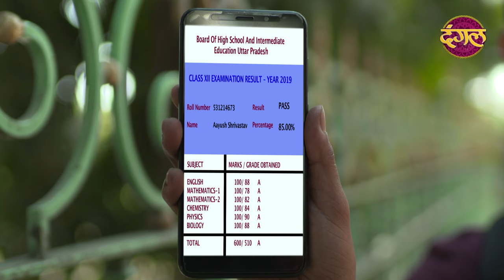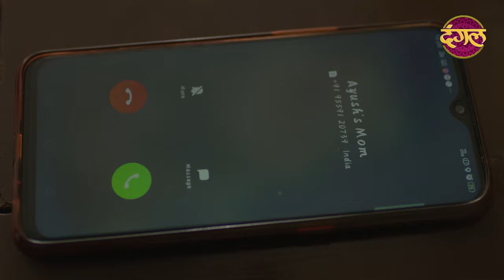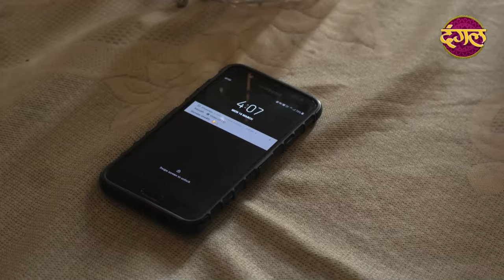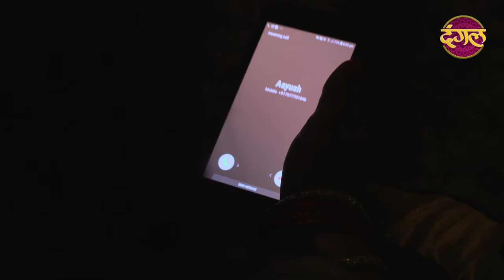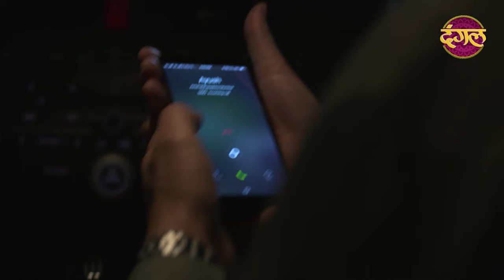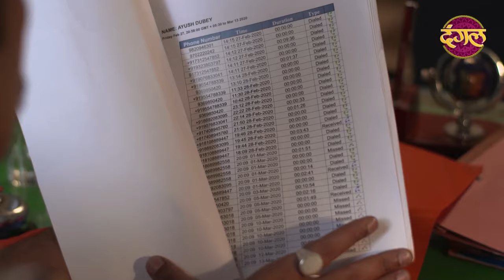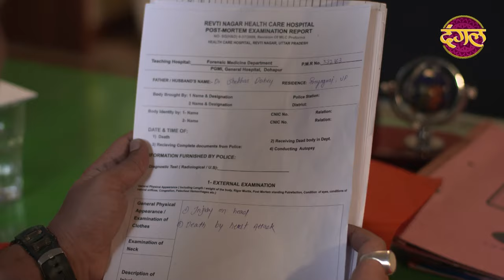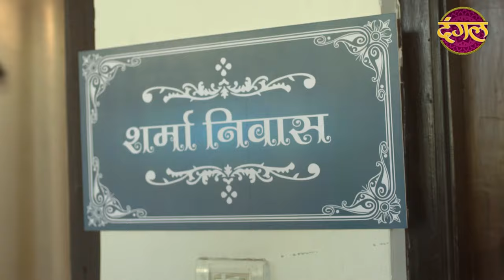New Episode 428 | Aatm Vinash / आत्मविनाश | Dangal TV Channel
India Alert | New Episode 428 | Chinkh / चींख | Dangal TV Channel

India Alert Ep: 428 Aatm Vinash / आत्मविनाश
In this episode of India Alert, the story depicts a boy named Aayush. whose father was a doctor by profession and he was always pressurized him to score good marks in the examination to become a doctor in future. Aayush's result gets announced and he achieved lesser marks according to his father's expectation. On the same day, Aayush was kidnapped, his father fulfils ransom demand, but in spite of this, He found lifeless. After all, Who is the murderer of him?

About
Like Channel :